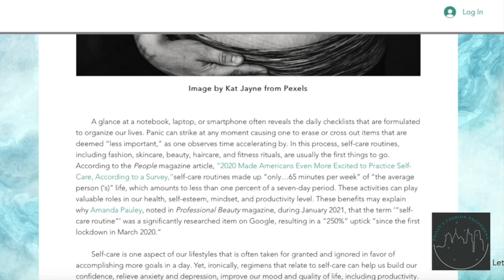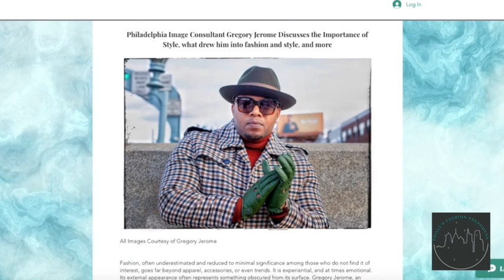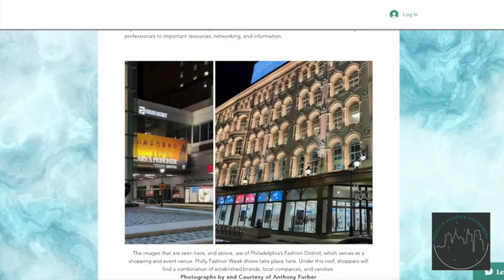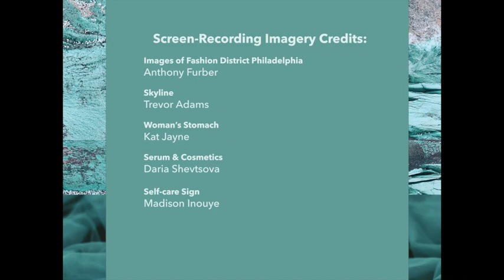Your New Resource for the Scoop on Philadelphia's Fashion Industry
In our first video, we introduce you to Philly’s Fashion Phenomena. What is our purpose? What content can you expect from us? Tune in for the answers to these questions and more.

Image & Video Credits:
Logo and Watermark created using Canva and Photoshop
Screen-recording courtesy of Philly's Fashion Phenomena
Infographic in Screen-recording created used Visme
Image of Gregory Jerome used with the permission of Gregory Jerome (in screen-recording)
Image of the Made Institute used with the permission of Robyn Dombey of the Made Institute (in screen-recording)
Images of Fashion District Philadelphia by Anthony Furber (in screen recording)
Additional Imagery in screen-recording from Pexels: Trevor Adams (Skyline), Kat Jayne (Woman's stomach), Daria Shevtsova (Serum and cosmetics), Madison Inouye (Self-care sign)

All other images and videos (detailed below) are from Pexels
Blog created using Wix.com

Fabric Image on Slides:
Saime Dal
Texture Image on Slides:
Dids
Skyline Footage 1 and 2:
Kelly L
Woman Typing:
Matilda Wormwood

Fashion Designer Working on Patterns:
Pavel Danilyuk
Skyline Footage 3:
Kelly L

Hair Washing:
cottonbro

Woman Doing Yoga
: Vlada Karpovich
Sewing Machine:
Los Muertos Crew
Textile Weaving:
Kelly L
Stylist
: Ron Lach
Fashion Photographer
: cottonbro

Boutique Footage:
Karolina Grabowska
Fashion Show Touchups:
Ron Lach

Fashion Show:
cottonbro

Hair Color Book:
RODNAE Productions
Mascara Application
: Pressmaster

Spa:
Ivan Samkov

Hair Coloring:
cottonbro
Interior Design
: Kindel Media

Fashion Sketch:
 Ron Lach